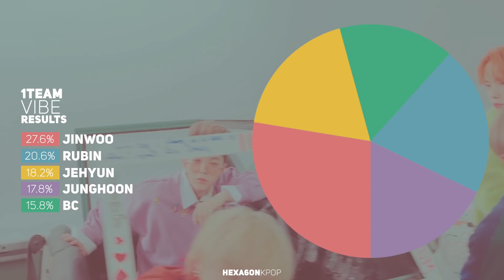1TEAM - VIBE Line Distribution (Color Coded) | 원팀 - 습관적 VIBE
What is the line distribution like for 1TEAM's debut song 습관적 VIBE?

Artist: 1TEAM (원팀)
Song: 습관적 VIBE
Album: THE 1st MINI ALBUM - "Hello!"